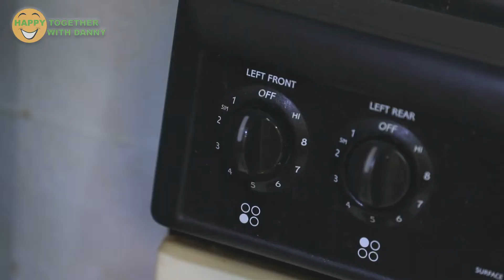Cooking With Danny - Bánh Tráng Trộn ( Rice Paper Salad)